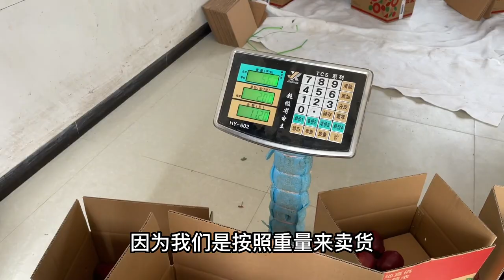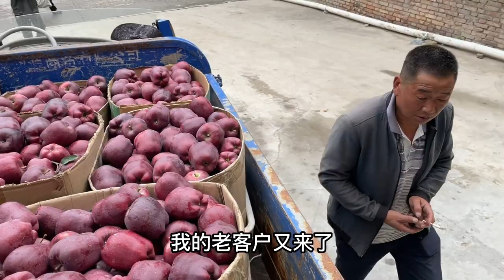甘肃花牛苹果开始采摘收购，黑色的苹果看着就馋人，脆甜多汁真好